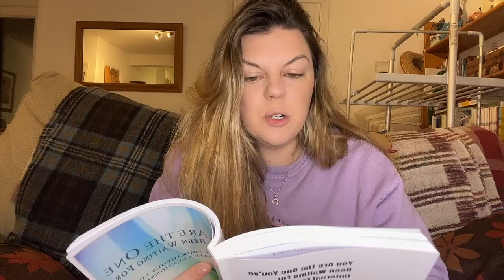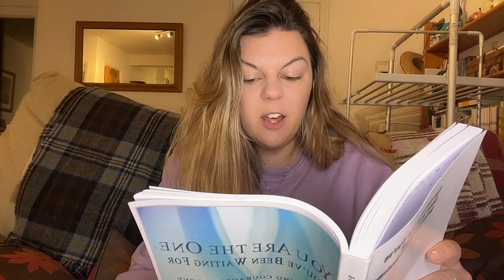Self Love And Why It Is SO Important - The Magical Kitchen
How To “Let Go” When You’re Supposed To PERSIST! | Manifesting A Specific Person